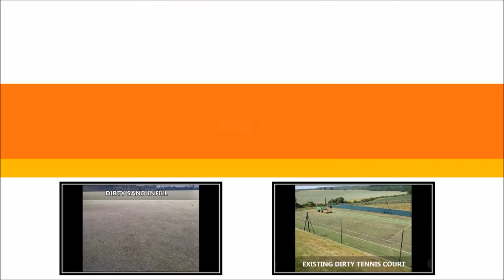Astro Turf Private Tennis Court Rejuvenation Maintenance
is presented in this video. From the video you can see rejuvenation maintenance on a private astro turf tennis court. Our corporation supplies a number of various areas to help make the right tennis game pitch for the customer. A number of consumers make the decision to make use of a polyurethane coating simply because this can help add more proper grip to the surface. As a result the flooring preferable to use since the risk of the gamers sliding is lessened. Numerous expert services will be presented to the customer to keep the sports surfacing at a high quality. Upkeep price ranges are different due to an array of aspects, as an example your area location plus the length and width of your tennis area. In addition we offer you cleaning services for the court in order to avoid contamination because of dirt and algae, and to help boost the performance qualities of the surface and increase the lifetime of the surfacing. A specific chemical substance is applied while cleansing the surfacing to help make the surface look like new. It is important to take care of damage quickly, especially if the tennis pitch has gotten contaminated through moss and debris, because this could result in greater issues including flooding.

If you are interested in tennis and would like more information, then we would recommend having a look at this page. On this page you can read about all the different types of surfacing that tennis can be played on, and much more.

It is recommended to get the astro turf tennis pitch properly maintained as a way to lower high priced treatments such as resurfacing. Our company's professionals can apply the line-markings when the cleaning maintenance of the private tennis court is finished. An upkeep system can be provided to get your court in great condition and lengthen the life expectancy. There are a lot of surface types for tennis surface facilities, which means the upkeep will vary on your particular court. Consistent utilisation of the sports surfacing may cause the court to require more repairs, and maybe even rejuvenation, eventually. Fees of fixes varies dependent upon the servicing that's required.

If you would like to watch more videos regarding tennis court rejuvenation and maintenance, we really recommend watching this playlist here you can see tennis court repairs, including refurbishment, rejuvenation, renovation, cleaning, repainting and recolouring.

All of us considerably value that you just spent the time to observe this video clip What are your thoughts about what you have seen? Assuming you have questions, be sure to post them all in the section down the page and we will respond. It will be superb for those who could promote as well as like this video on your own social profiles, for example Facebook and twitter.